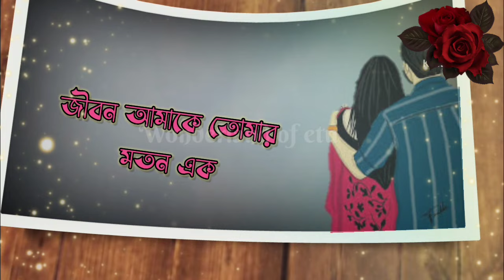বিবাহ বার্ষিকীর শুভেচ্ছা ভালোবাসার মানুষের জন্য 2 | anniversary wishes for husband in bangla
বিবাহ বার্ষিকীর শুভেচ্ছা ভালোবাসার মানুষের জন্য || anniversary wishes for husband in bangla.বিবাহ বার্ষিকীর শুভেচ্ছা ভালোবাসার মানুষের জন্য।anniversary wishes for husband in bangla.

বিবাহ বার্ষিকী উপলক্ষে মেসেজ,
happy marriage day,
মেরেজ ডে মেসেজ,
বিবাহ বার্ষিকী,
marriage day wishes,
marriage day,
marriage anniversary wishes,
বিবাহ বার্ষিকীর শুভেচ্ছা,
happy anniversary wishes,
anniversary wishes,
শুভ বিবাহ বার্ষিকী,
বিবাহ বার্ষিকী গান,
anniversary wishes for husband,
marriage day sms,
husband birthday song
happy birthday my husband song status
husband birthday status
miss you husband status
miss you hubby whatsapp status
husband wife song status
my dear husband status
Songs for husband
romantic songs for husband
husband birthday song statussong dedicated to husband
hubby status
husband ke liye song status female ver..
husband wife song
husband birthday wishes
happy husband day
my hubby
husband wife love song
happy birthday husband
dear husband
hubby love statushusband song status
miss you husband status female
husband wife love
missing husband status for whatsapp
husband
best song for husband
husband status Song
love songs for husband from wife
happy birthday my husband
status for husband love
husband status for whatsapphappy birthday husband whatsapp status
husband love song
my hubby status
miss u husband status for whatsapp
i love my husband
my husband my best friend whatsapp s..
husband wife romantic status
hubby wife love status
songs for husband from wife
song for husband from wifestatus for husband
my dear husband
husband song
husband wife love status
hubby
romantic song for husbandhusband status
husband wife status
husband love status
husband and wife love whatsapp status
my husband
love song for husband
best husband status
my husband status
song for husband

All the Copyrights of the pictures and music that are used in my videos are owned by its respective owners and I really appreciate them.If any of the owners have a problem with your pictures and music used /, please send me a message and i will remove them.